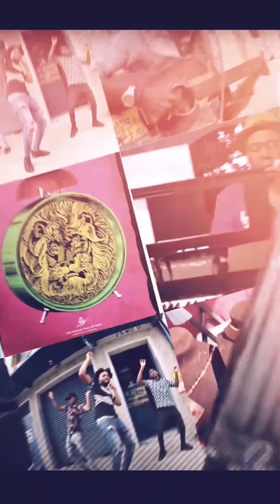Kingston creative Virtual Art Walk Poet - Jenelle Samuels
Jenelle Samuels
Writer, Poet, Amateur Artist